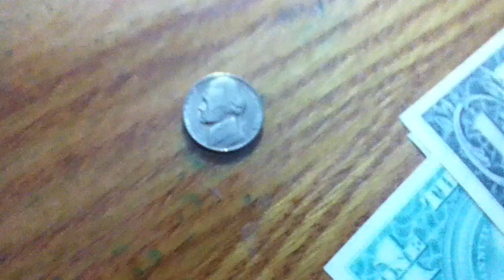How to make a nickle worth 6 cents.